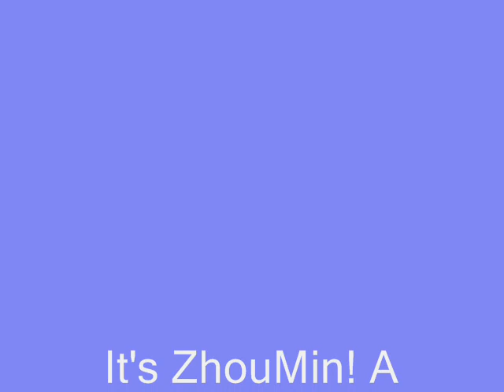It's ZhouMin! A Sunshiny Rare Pair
I never paid attention to how cute Sungmin and Zhou Mi were together!
They're definitely a cute, lighthearted rare pair ^_^